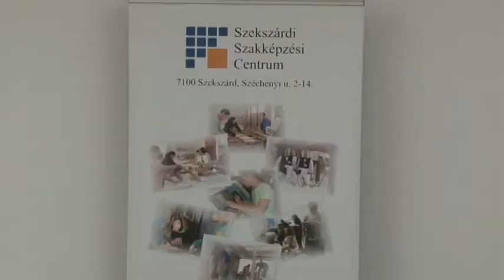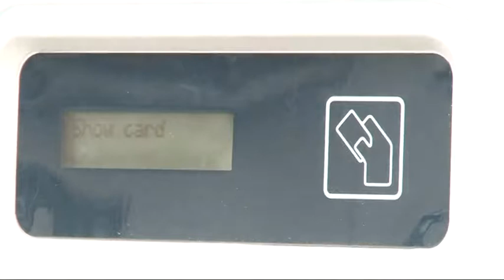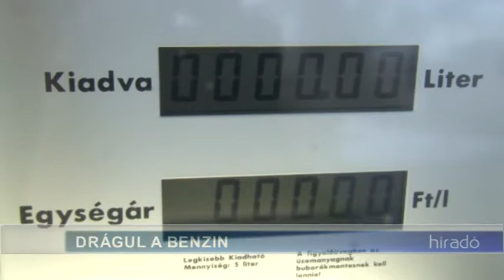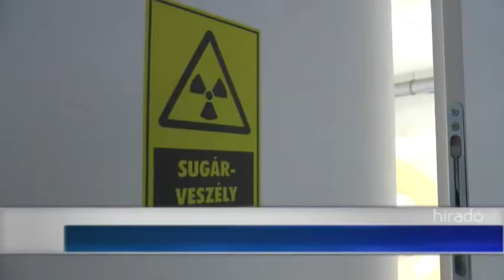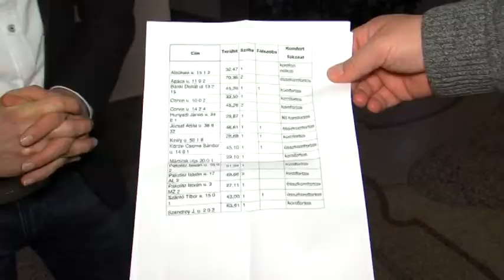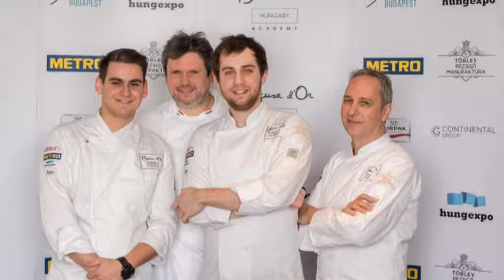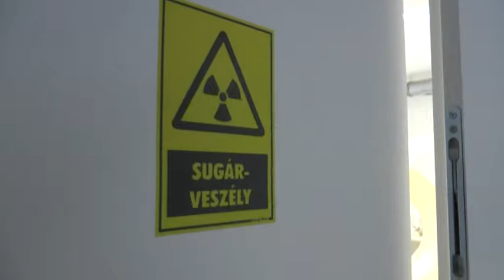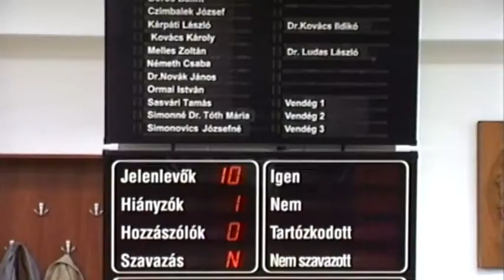Tolnatáj TV- Híradó 20190206